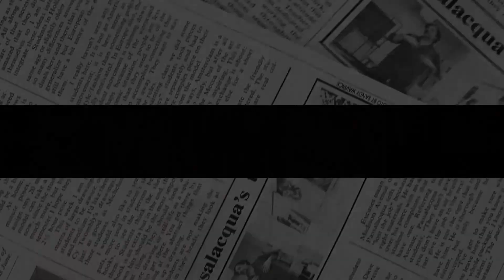NO WAY OUT! Piers Morgan Continues To DROP ANOTHER BOMBSHELL On Meghan, Duchess Left Speechless